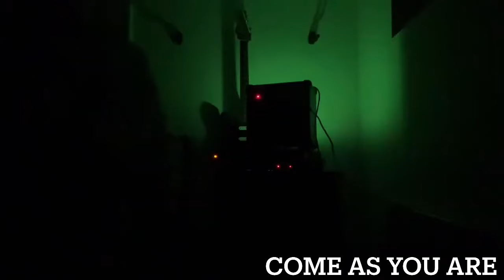Nirvana Live At Palacio de Deportes de la Comunidad de Madrid, Spain, July 3, 1992 Full Playthrough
The livestream has been cut down to feature all songs from the show in one video. Feel free to watch the unedited version on the second channel. Go check out the second channel to be there live sometime

Setlist:
1. The Money Will Roll Right In: 0:00
2. Breed: 2:20
3. Sliver: 5:10
4. Drain You: 7:09
5. In Bloom: 10:41
6. About A Girl: 15:03
7. School: 17:44
8. Lithium: 20:20
9. Aneurysm: 24:26
10. Stay Away: 28:50
11. Pennyroyal Tea: 32:09
12. Son Of A Gun: 35:41
13. Molly's Lips: 38:21
14. Something In The Way: 40:09
15. On A Plain: 43:10
16. Been A Son: 46:12
17. Blew: 48:13
18. Stain: 51:16
19. Come As You Are: 53:26
20. Smells Like Teen Spirit: 56:55
21. Territorial Pissings: 01:01:34